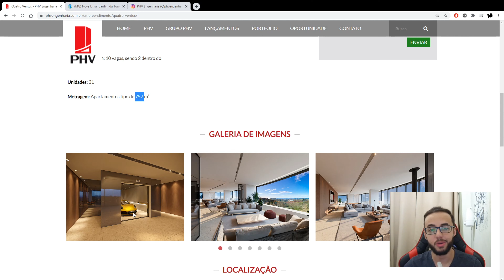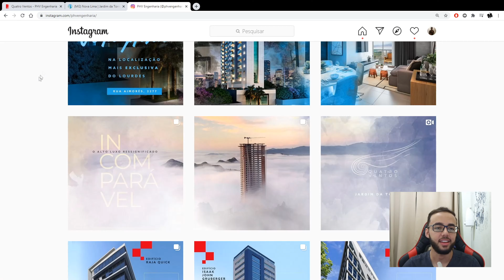Quatro Ventos - 33 pavimentos em Nova Lima/BH - Drone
Filmei o empreendimento 4 ventos que fica na divisa de Nova Lima com Belo Horizonte, ele tem 33 pavimentos, 31 unidades 1 por andar.